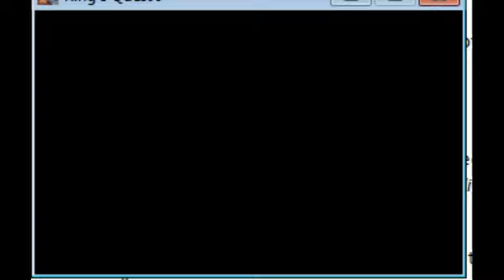Let's Play King's Quest I Remake: NEWBIE IT UP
First of all, you may call me Malky. This account was created only 'cause I wanted to favorite a bunch of things and I never imagined I would upload things here and also I didn't want to make an entirely new account just for uploading so bleh blah bluh. Secondly, I have noooooooo idea what I'm doing I'm waaaay over my head. Thirdly, I'm sorry I'm so unfunny I'm sorryyyy. Fourthly, my god, does my voice really sound like that?

I'm in college, so I'm not sure how often I'll be able to update this lil' thing, but I guess we'll see what happens.

Oh my god I never uploaded videos before I have no idea what any of this is aaaaahhhh